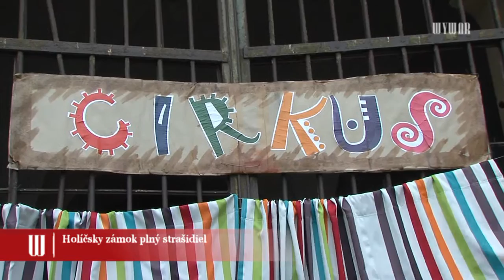Holíčsky zámok plný strašidiel